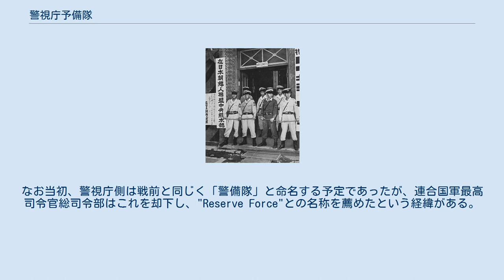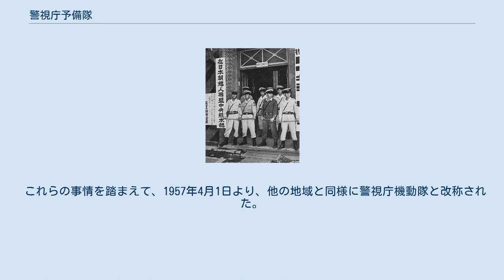警視庁予備隊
解散命令を受けた朝連のビルを封鎖する警視庁予備隊 血のメーデー事件で出動した方面予備隊 警視庁予備隊（けいしちょうよびたい）は、旧警察法時代の警視庁が設置した警察部隊。
新警察法施行後の警視庁でも維持され、1957年以降は警視庁機動隊に改称された。
 内務省時代の警視庁では、集団警備力として、警務部隷下に特別警備隊（307名）を設置しており、「昭和の新撰組」あるいは「警官の華」として親しまれた。
また第二次世界大戦後期、日本本土空襲が本格化すると、警備・救護の必要性が激増したこともあり、1944年4月12日、「警視庁官制他七勅令中改正ノ件」（昭和19年勅令第243号）により主要な府県に警備隊が設置されることとなり、同年4月21日付で警視庁警備隊（6個大隊、計2,550名）が発足し、特別警備隊はこれに発展的に解消して廃止された。
 日本の降伏を受けて、1946年1月16日、連合国軍最高司令官総司令部は警備隊の解隊を指示した。
これを受けて2月16日には警視庁警備隊も解隊されて、同日設置された防護課（234名）がその役割を引き継いだ。
しかし連合国軍占領下の日本では集団犯罪や急進的な社会運動に伴う暴動などが多発しており、このような少人数では対処が難しい状況も多かった。
 占領下では警察力の増強は困難であったが、1948年の警察法施行とともに警視庁の増員が認められたことから、この機会に集団警備力の増強が図られることとなった。
1948年5月25日、東京都特別区公安委員会規定第9号で「警視庁予備隊設置規定」が制定されて設置されたのが本部隊である。
なお当初、警視庁側は戦前と同じく「警備隊」と命名する予定であったが、連合国軍最高司令官総司令部はこれを却下し、"Reserve Force"との名称を薦めたという経緯がある。
 当初、警備交通部の隷下に予備隊本部と4個区隊（各8個中隊）が設置されており、定員は計2,546名であった。
 管内を3つの区域に分割し、東西南の各区隊がそれぞれの担当区域を所掌していた。
中央区隊は全ての区域を担当としていたが、麹町・丸ノ内・神田以外では、東西南の各区隊がそれぞれ優先して所掌することとされていた。
 なお、予備隊本部員のうち警部補1名、巡査部長3名、巡査20名は騎馬係とされていた。
 1940年代末の都内では、社会運動の先鋭化が著しく、1949年5月30日には公安条例制定に反対して東京都庁舎・東京都議会への乱入事件が発生、また1950年3月の台東会館事件など、集団暴力事犯が多発し、革命前夜の感すら呈する状況となった。
このことから、管内全域にわたる方面別警備体制の確立を図るため、1950年9月16日の訓令甲第四十二号で、7個方面本部の区域に方面予備隊として分散配置するよう改編するとともに、人員も3,064名に増強された。
また1951年3月には、各隊8個中隊編成であったものを4個中隊編成に変更して、中隊の編成を強化した。
 しかし警備事象は必ずしも各方面に画一に発生するわけではなく、分散運用は柔軟性を欠く部分があったことから、実質的には警邏部長が直接指揮運用することとなっていた。
 1952年10月30日の訓令甲第四十二号で、11月5日より、各方面予備隊を名実ともに再統合し、警備第一部（後の警備部）隷下の警視庁予備隊として、警備第一部長の直接指揮下に活動することとなった。
またこれに併せて、人員も3,152名と若干増強されたほか、放水車、装甲車を含めた各種装備も拡充された。
またこの機会に、第六予備隊が特科部隊（私服、装甲、放水、特務、各中隊）とされた。
 1952年の国家地方警察本部の指令にもとづき、都道府県国家地方警察でも集団警備力の整備が進められており、多摩地域や東京都島嶼部を担当する国家地方警察東京都本部でも機動隊を設置していた。
1954年の新警察法の公布によって国家地方警察東京都本部と警視庁が廃止・統合されて新警視庁となったのにあわせて、同年7月1日、この機動隊（50名）も警視庁予備隊に吸収されて第8予備隊が編成され、総定員3,160名となった。
 その後、警察法改正と客観情勢変化を受けて、1955年1月15日より各隊4個中隊編成であったものを3個中隊編成に変更するなどの改編が行われ、編成要員2,441名となった。
また同年2月11日には、第8予備隊は第1予備隊の立川分遣隊に改編された。
 この時期、他の警察組織でも集団警備力の整備が着手されていたが、これらはおおむね「特別機動隊」「機動隊」などと呼称されていた。
例えば...